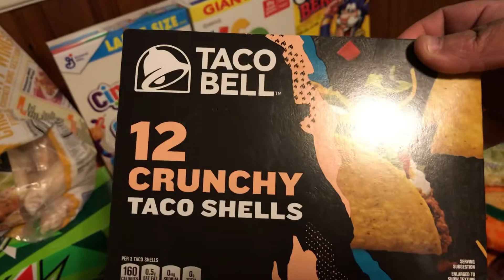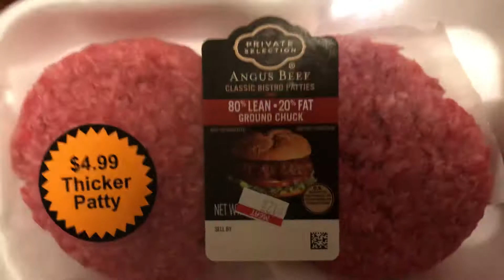Kroger grocery haul